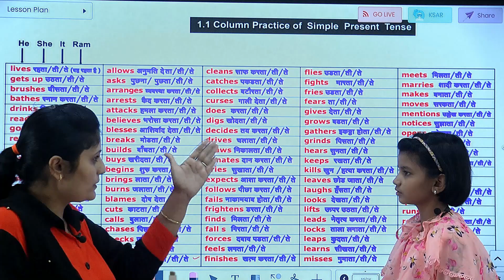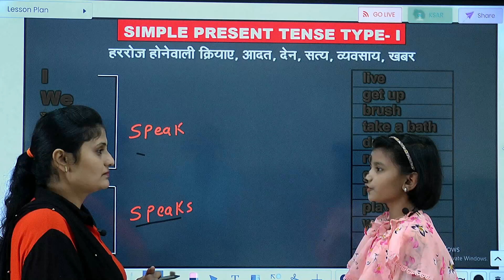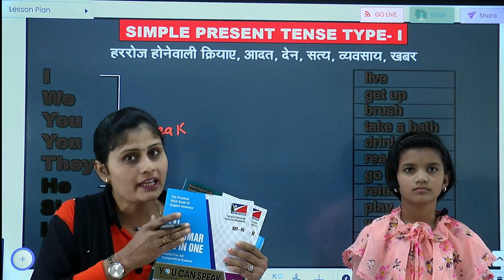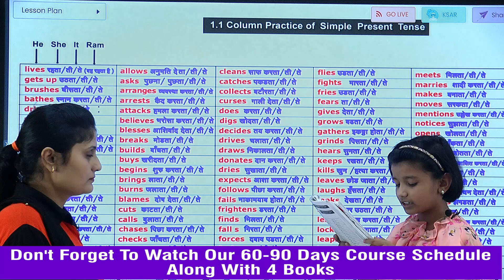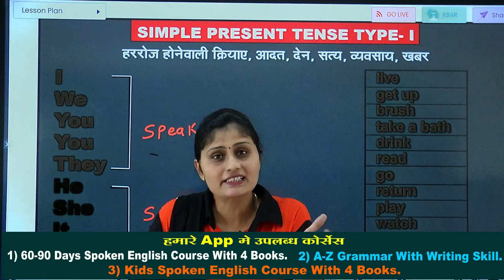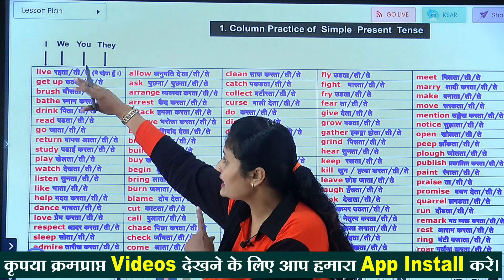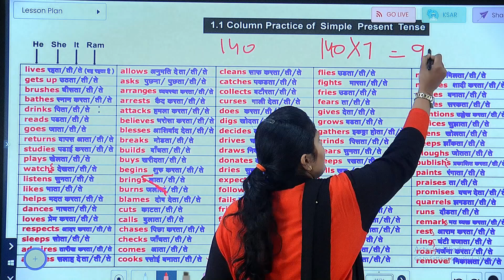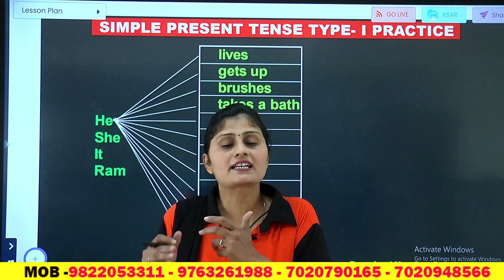Kids spoken english free course video-7 | Spoken English Learning video | Tips for english speaking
👉हमारे App का Use कैसे करे  तथा Courses कैसे Buy करे ? आपको जो चार किताबे मिलेगी उनकी पूरी जाणकारी इस यह यू ट्यूब की लिंक  जरूर देखे। लिंक👇

इस लिंक पें क्लिक करके आप हमे DIRECT WHATS APP MESSAGE कर सकते हो LINK👇

 👉 APP LINK - हमारे क्रमप्राप्त स्पोकन इंग्लिश और ग्रामर के सब व्हिडिओस You Can Speak Kit अँप  मे उपलब्ध है
 इस अँप की लिंक कृपया नीचे देखेऔर INSTALL करे 👇

1) 60-90 Days Spoken English Course Along With 4 Books

अगर आप यह कोर्स हमारे अँप से सिर्फ 1299/- Rs. मे Buy करते हो तो आपको हमारी 4 किताबे  -1)Spoken English Book- 2) Grammar Book- 3)The Structure of Spoken English Book   4)Spelling Writing & Pronunciation Book इत्यादी आपके पते पे Free of Cost By Post  मिलेगी । उसके लिये आपको कोई भी अतिरिक शुल्क नहीं लगेगा। सिर्फ 60-90 Days का कोर्स 1299/- मे Buy करने के बाद आपका पुरा नाम पता पोस्टल पिन मोबाईल नंबर 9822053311 या 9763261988 पे व्हाटस अँप तथा मेसेज करे ।  आपको यह किताबे 8-10 Days मे Guaranteed By Post मिल जायेगी।

60 -90 DAYS-YOU CAN SPEAK ENGLISH COURSE -   ENGLISH-HINDI VERSION INCLUDING 4  BOOKS  👇Link

👉मराठी इंग्लिश VERSION साठी आमचे  V T Shinde's Spoken Kit & Classes हे दुसरे App INSTALL करा: Link👇

👉हमारे Grammar के कोर्स की Playlists मे जाये और A-Z  Grammar With Writing Skill के कोर्से के More Than Free 20 Videos जरूर देखे और More Than 166 Videos( More Than 60 Hrs.) अँप से तुरंत Buy करे लिंक👇